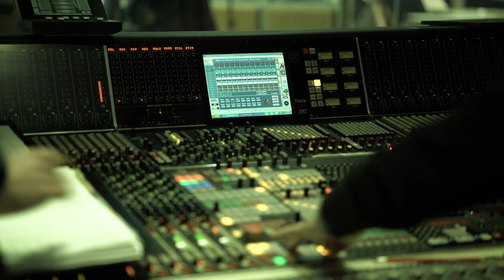The Last Guardian - Making the Music | PS4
Meet the composer of The Last Guardian and watch the music unfold with the London Symphony Orchestra: [URL]

Get a behind-the-scenes look at the making of the music in The Last Guardian. See the music unfold in London's famous AIR Studio as composer Takeshi Furukawa conducts the London Symphony Orchestra.